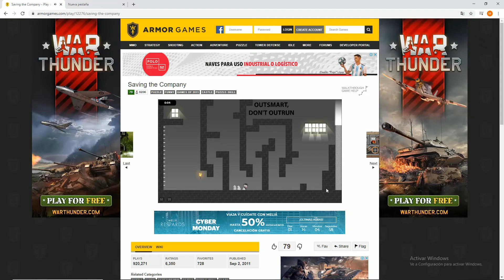[ WR ] Saving the Company - Any% - 0:05